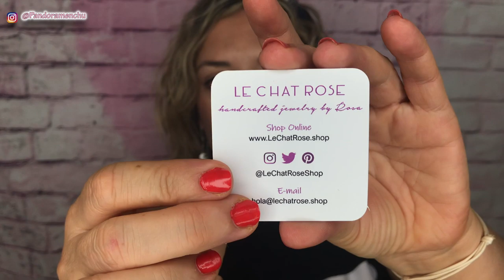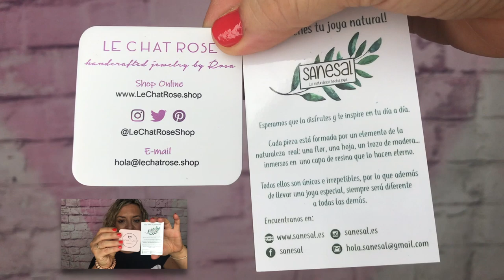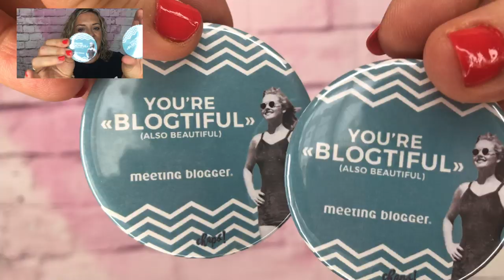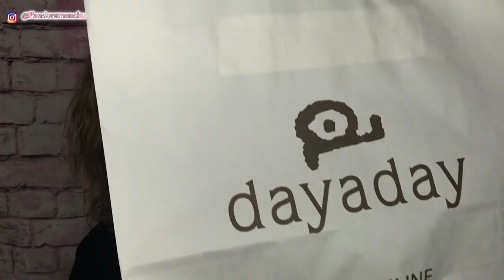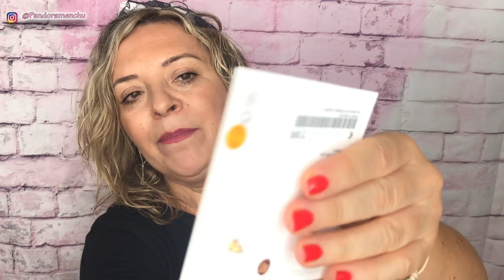REBAJAS Y NUEVA TEMPORADA SUPER HAUL PANDORAMENCHU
(AQUÍ ENCONTRARÁS ALGUNAS DE LA PRENDAS DEL VÍDEO) ...las que no están etiquetadas no las he encontrado on line...en tienda tal vez las encontréis .
@MEETING BLOGGER
DIADERMINE @formacionbeauty